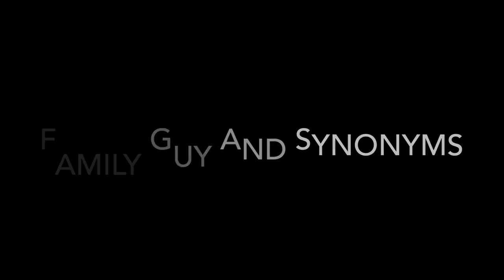Family Guy Teaches Synonyms (subtitles available)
Learn English language synonyms with the cast of Family Guy! Peter, Stewie, Cleveland, Quagmire, and Joe are here! All characters are voiced by Teacher John C. Use the closed captions/subtitles if available!